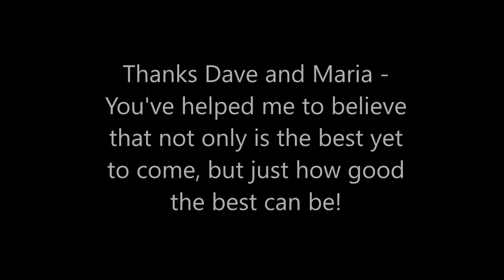Snap 3 days of Dave Munnings